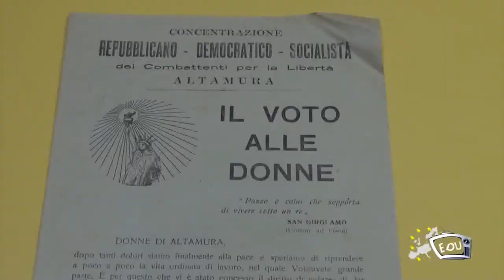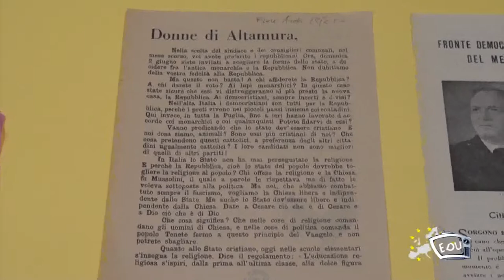Il dialogo con le donne nelle carte di Tommaso Fiore